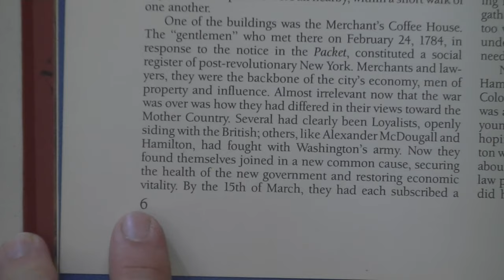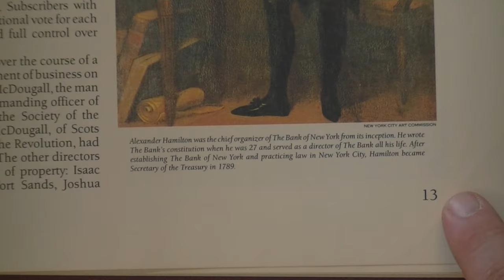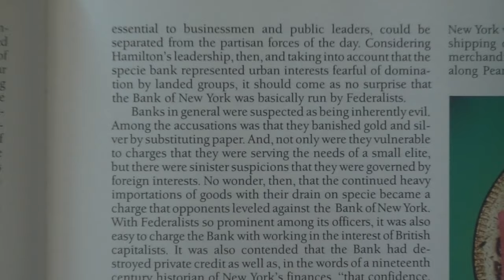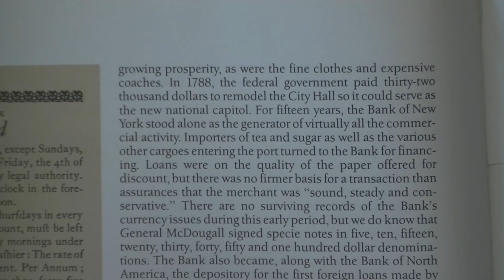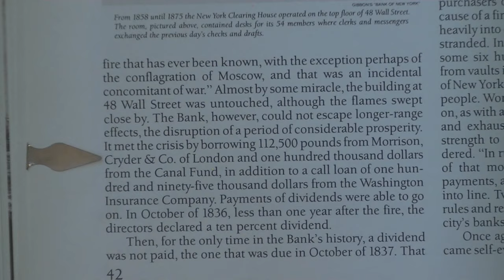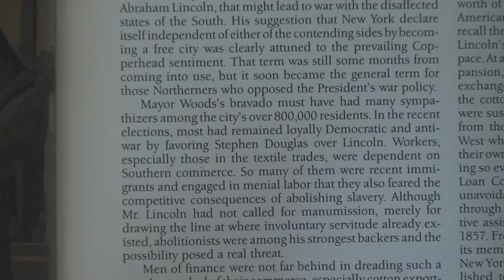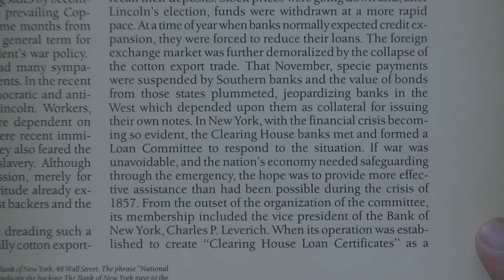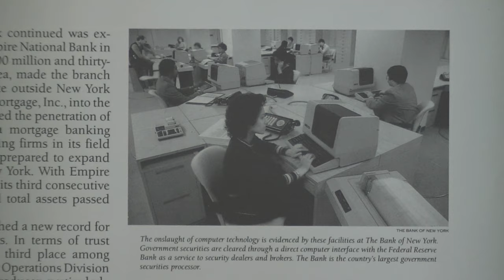How The Bank Of New York Profited From Both Sides Of The Civil War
In this video I will be showing proof how the Bank of New York was run by a Southern man during the Civil War, and how he profited from both sides! The American people need to wake up to the fact that the bankers divide the country, to make lots of money off of the gullible people who believe whatever the media tells them. It is of utmost importance to have a personal relationship with the Lord Jesus Christ, and to rely on him alone for your protection. Absolute truth is found in the King James Bible, and the scriptures must become your standard in life.